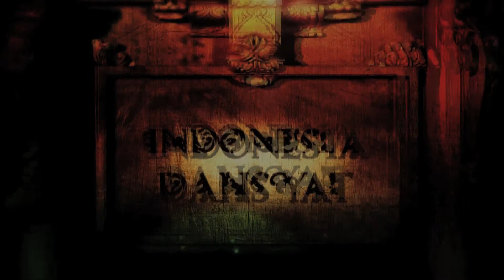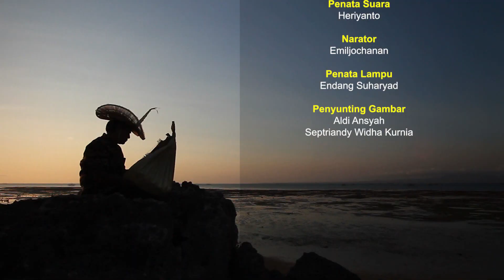Senandung dari Rote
Film           : Dokumenter Budaya
Sutradara : Bambang Sudjati
Sasando, kesenian tradisional dari Nusa Tenggara Timur, tepatnya di Pulau Rote yang sudah ada sejak abad ke 13. Sasando berasal dari kata Sando yang bermakna bergetar. Proses pembuatan  alat musik tradisional Sasando ini dibuat dari pohon Lontar yang diambil daunnya. Adalah Habel Edon, salah satu seniman dan pembuat Sasando Biola dari Nusa Tenggara Timur yang sampai saat ini masih melestarikan dan menjaga alat musik tradisional ini agar tidak punah